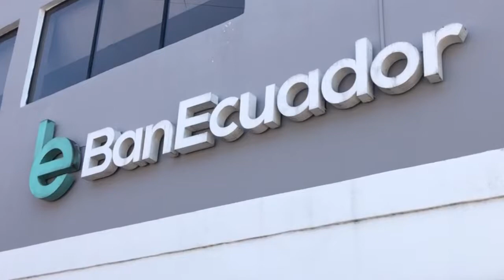CRÉDITOS BAN ECUADOR - ALLY TV NAPO